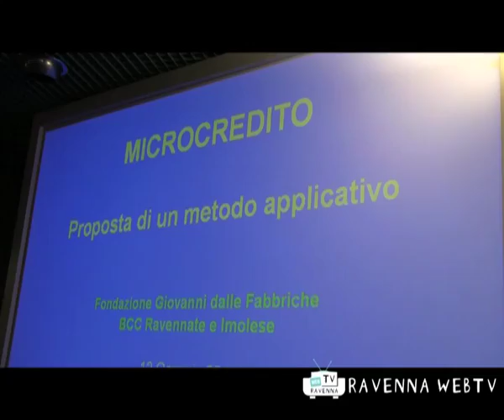Economia 19/01/2011 ore 17